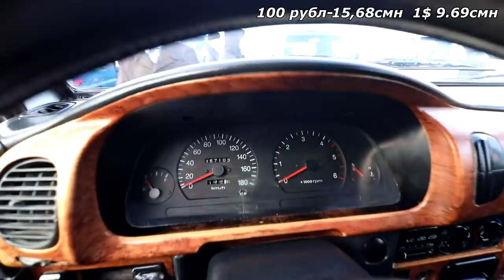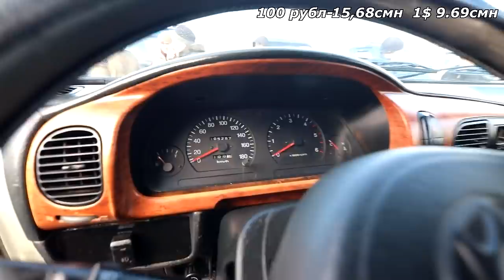Худжанд! Портерхои 1-2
Салом алейкум
Ба канали 'Техно тҷ' обуна шудан ягон мушкили надорад  Дустон обуна шавед!